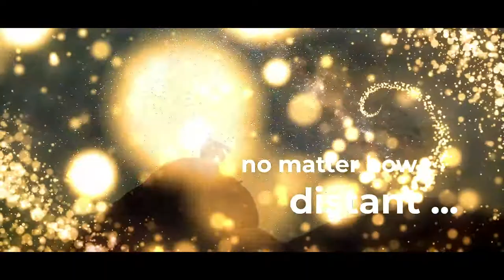Best Wishes & Happy New Year from CTA (2020)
Wishing everyone a happy, healthy holiday and new year!

Video includes contributions from:
CTA-South Rendering: Gabriel Pérez Diaz (IAC)/Marc-André Besel (CTAO)/ESO/ N. Risinger (skysurvey.org); Consortium Photo: Tiziana Abegg, CTAO; Cherenkov Light: DESY/Milde Science Comm./Exozet